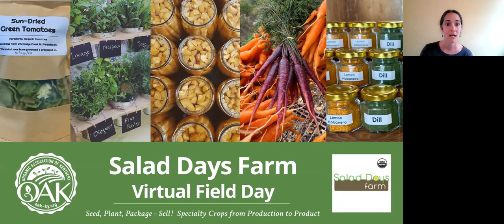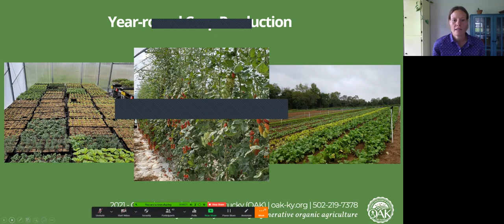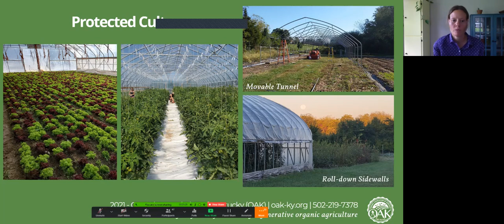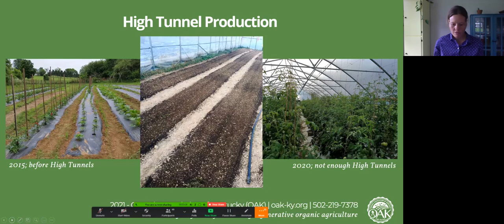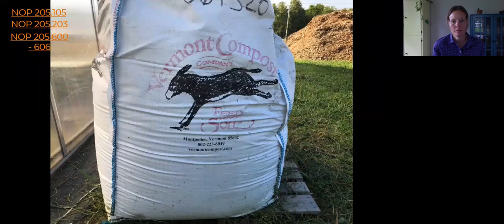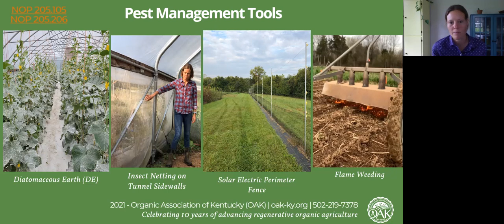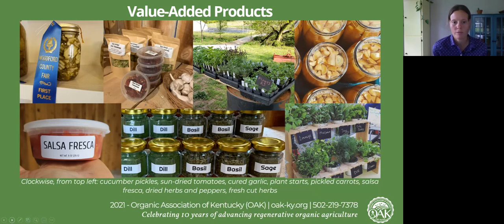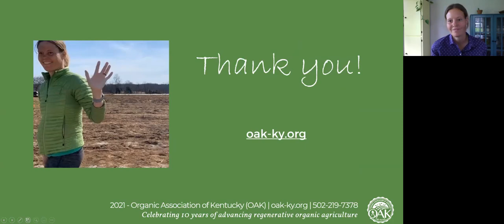OAK Virtual Farmer Field Day at Salad Days Farm: Seed, Plant, Package, Sell!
This is a recording of an April 2021 virtual farmer field day on certified organic specialty crops from production to product at Salad Days Farm. Diversity and year-round production have been part of Maggie Dungan's process from the start. Four seasons of crop harvest offer fresh vegetables and herbs to keep customers coming back. Value-added products extend and make use of every bit of the fresh harvest. New varieties, crops, and shelf products add to the Farm's product line every year. GAP Certification and an on-farm commercial kitchen broaden Salad Days' market possibilities and product potential.

Join OAK for a virtual visit to the high tunnels, greenhouse, fields, pack-shed, on-farm store, and on-farm kitchen of this diversified Certified Organic farm - and catch the Q&A with Maggie Dungan at the end. Maggie leads us through her steps from seed to package, plant to jar, field to market, and idea to realization.